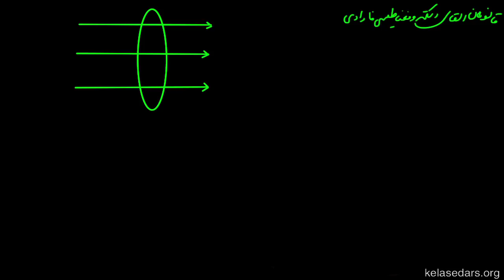القای الکترومغناطیسی ۲ - قانون القای فارادی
در این ویدیو ابتدا با قانون القای الکترومغناطیسی فارادی آشنا می شویم و سپس به کمک یک مثال ساده آن را تمرین می‌کنیم.